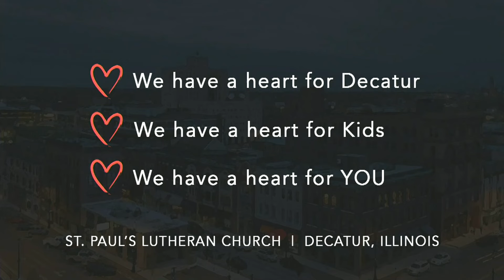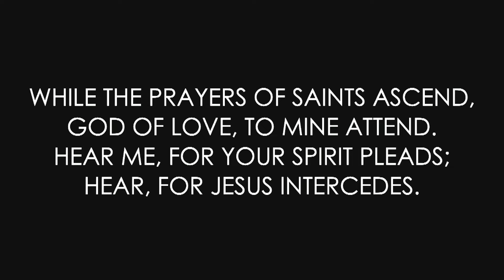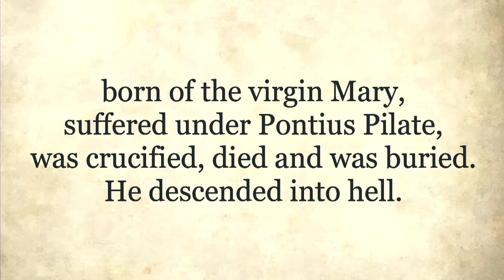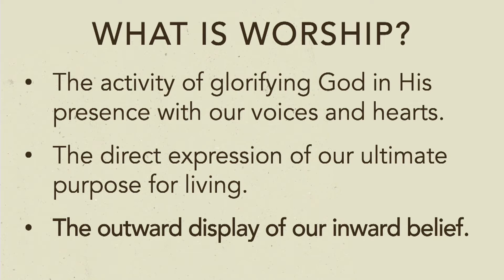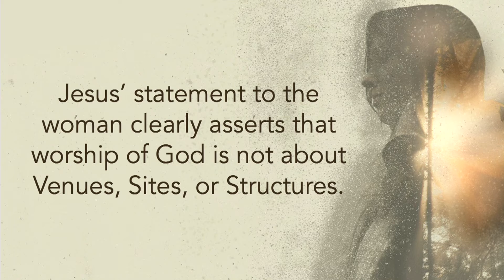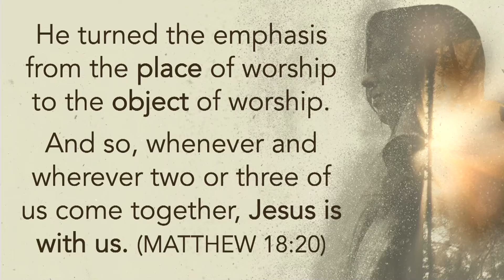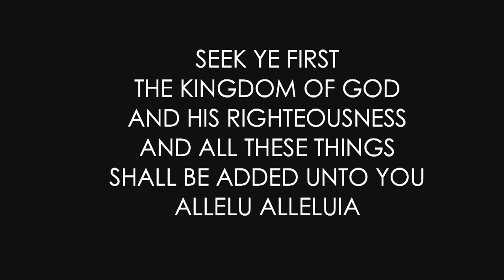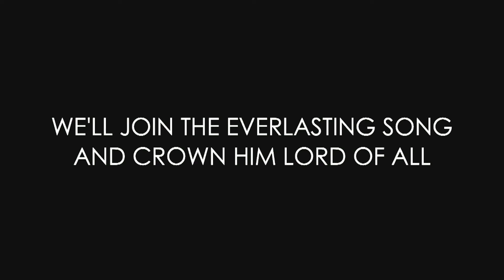WORSHIP: Place (Traditional)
Pastor Rob Goodwin reminds us that true worship is in Spirit and Truth while affirming who we are as the Church - the body of Christ gathering together and extending out to many places; "where two or more are gathered, there I am among them".